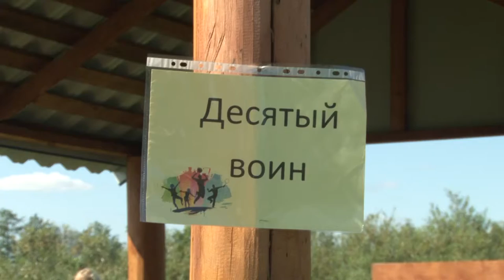"Осенний марафон-2019"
На базе лагеря имени Гайдара прошел десятый молодежный спортивный слет «Осенний марафон». Это одно из главных событий в сфере молодёжной политики ядерного центра, которое ежегодно объединяет представителей различных подразделений РФЯЦ-ВНИИЭФ.